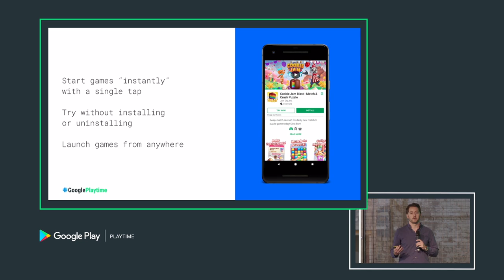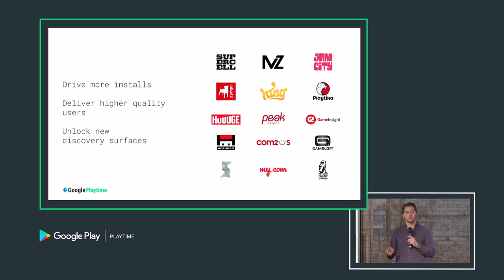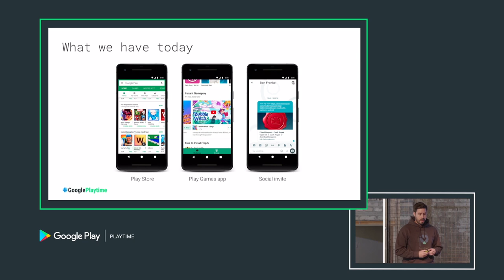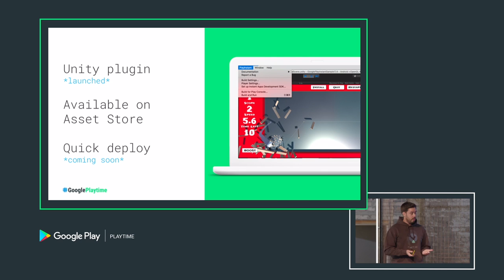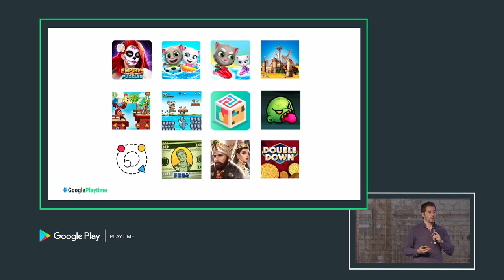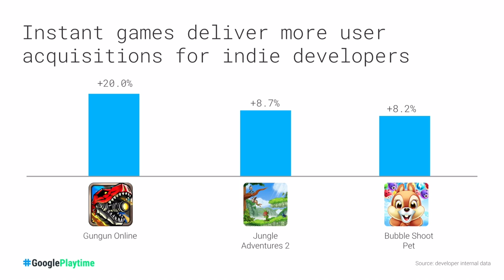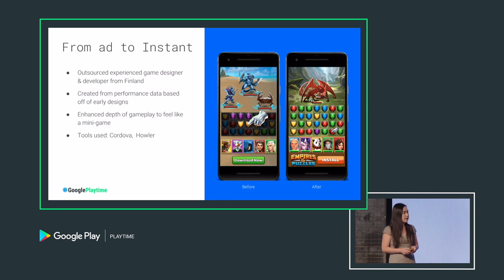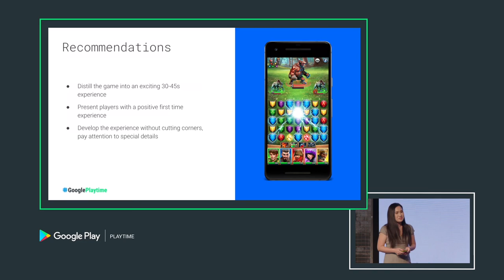Transforming game discovery with Google Play Instant (Games track - Playtime EMEA 2018)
Learn how game developers are succeeding with Google Play Instant, the best practices for designing, building, and optimizing your Instant game, and new ways Instant will help users discover your games.

Speakers:
Jonathan Karmel - Product Manager, Google Play
Alasdair McMaster - Partner Development Manager, Google Play
An Vu - Performance Marketing Director, Small Giant Games

GooglePlaytime event: Playtime 2018; re_ty: Publish; product: Google Play - General; fullname: Jonathan Karmel;